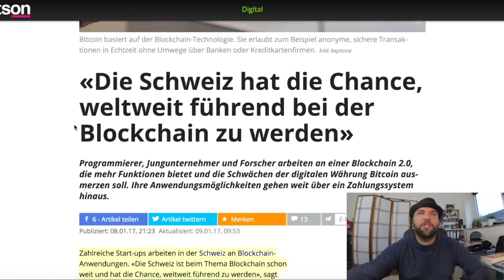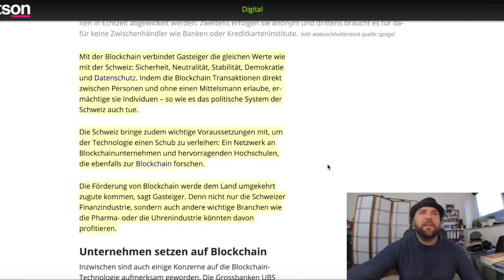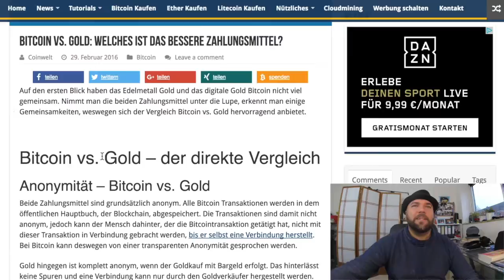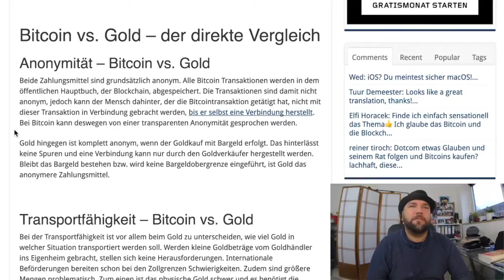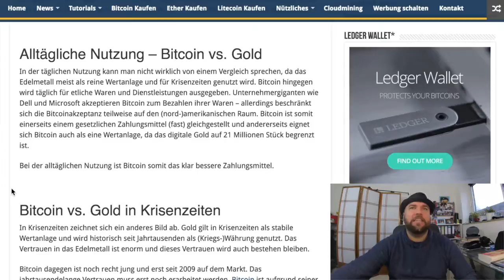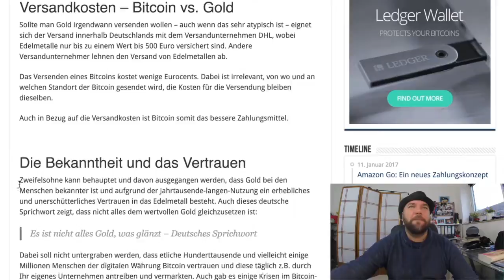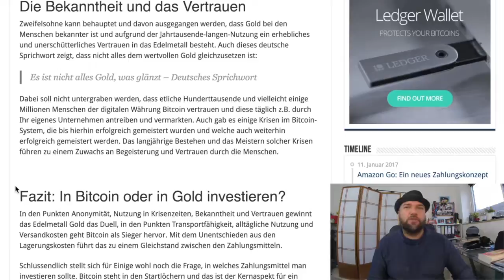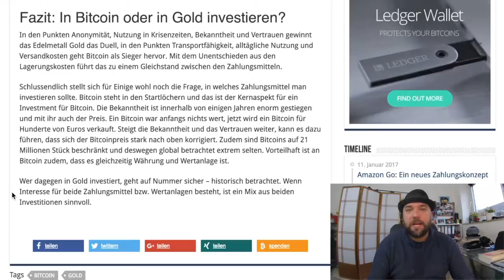#008 Bitcoin Informant - Schweiz weltweit führen & Bitcoin vs Gold Was ist besser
Hey Bitcoin Fans,

Willkommen zur Bitcoin-Informant Show Nr. 8. Heute geht’s um folgende Themen: Schweiz weltweit führend & Bitcoin vs. Gold - Was ist besser?

1.) Die Schweiz hat die Chance, weltweit führend bei der Blockchain zu werden

2.) Bitcoin vs. Gold: Welches ist das bessere Zahlungsmittel?

In Bitcoin I trust